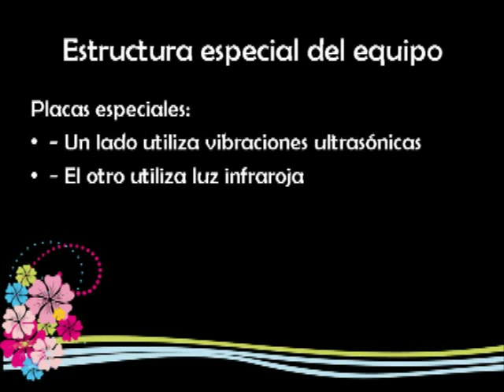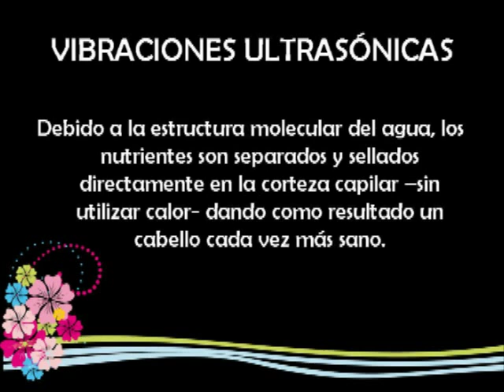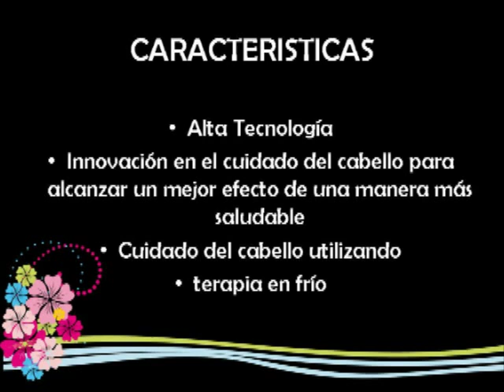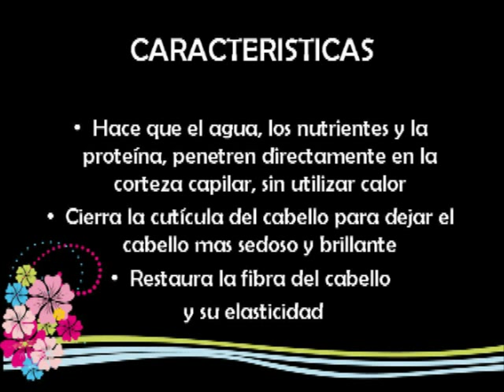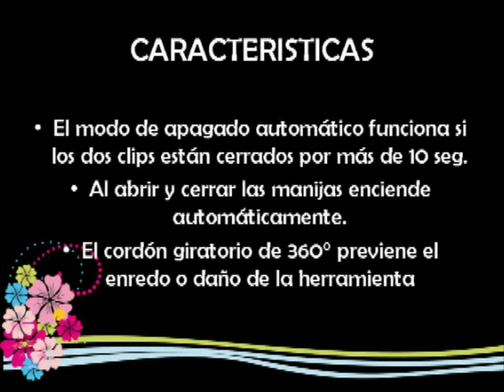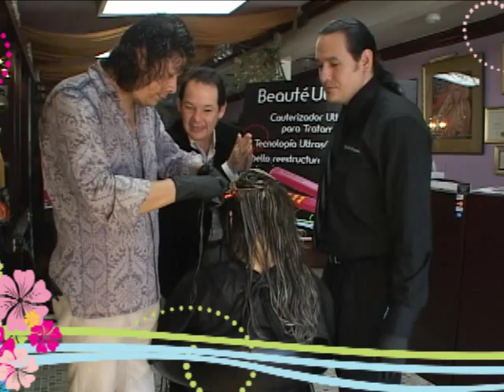BEAUTE ULTRASONIC - Spanish PRESENTATION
New BEAUTE ULTRASONIC makes the water & any hair treatment penetrate directly into the cortex without heating the hair.